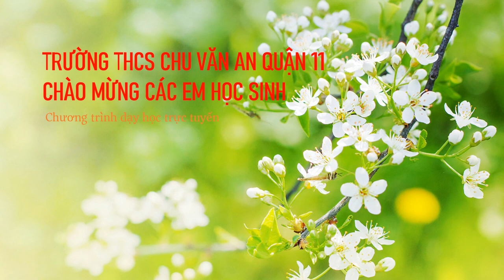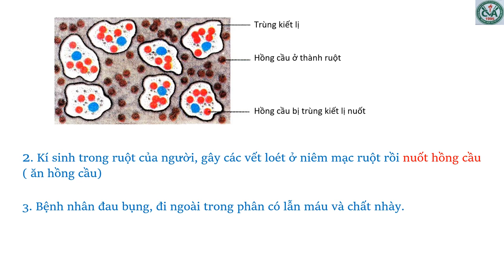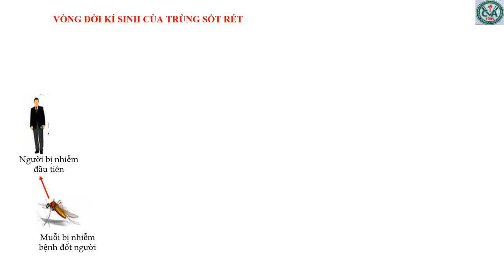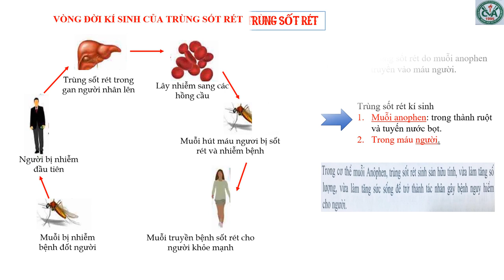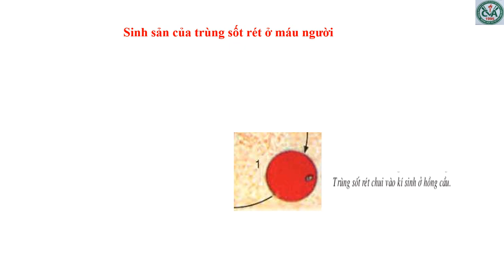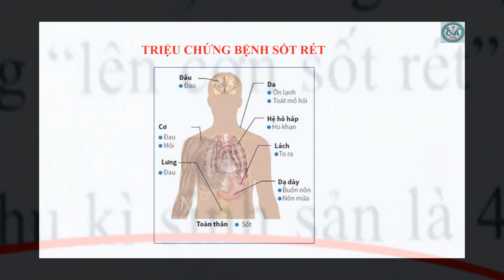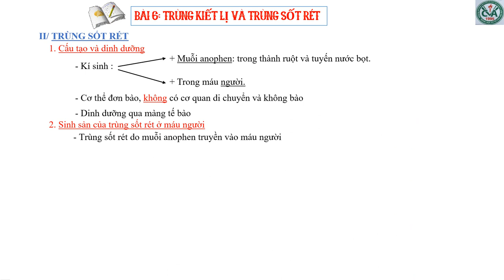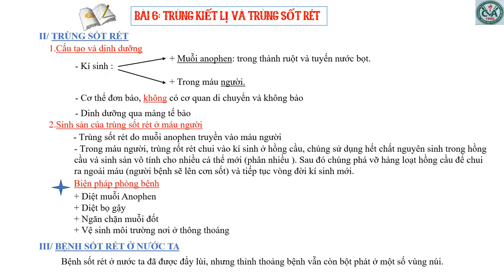SINH HỌC 7 (Tuần 3 / HK1) - Bài 6: TRÙNG KIẾT LỊ & TRÙNG SỐT RÉT